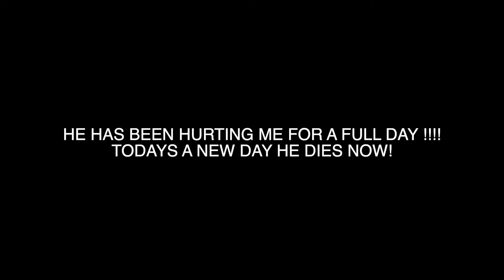MESSMER IS RIDICULOUS!! OROCHIMARU IS OP! (Elden Ring Shadow of the ERDTREE)